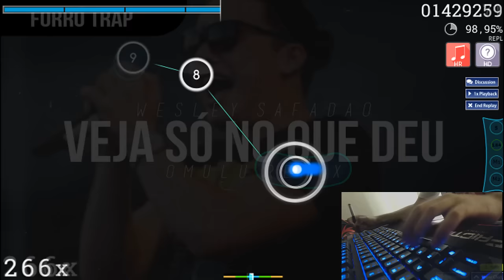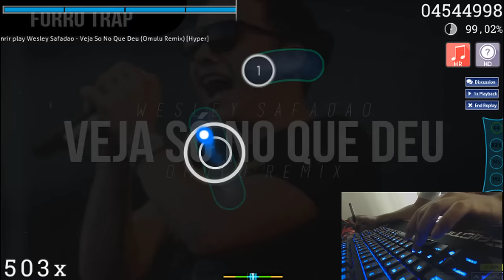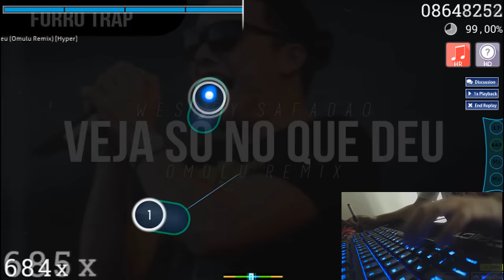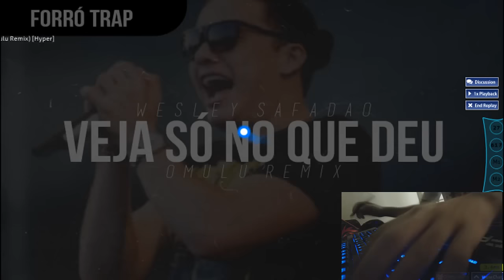[osu!] Wesley Safadao - Veja so no que deu (Omulu Remix) [Hyper]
The myth

Keyboard: CM Storm Quick Fire TK [Blue Switches]